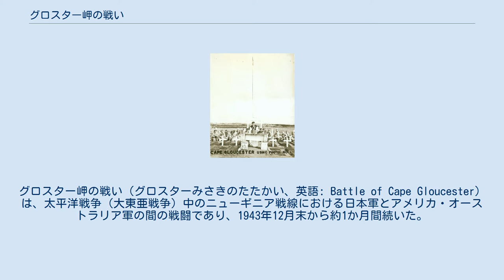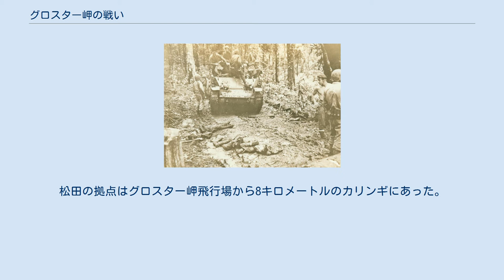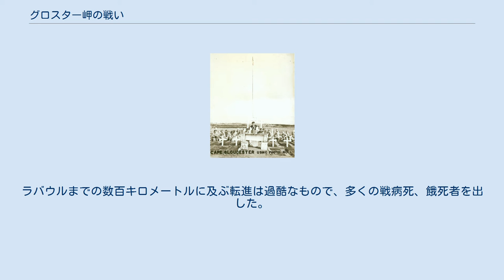グロスター岬の戦い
グロスター岬の戦い（グロスターみさきのたたかい、英語: Battle of Cape Gloucester）は、太平洋戦争（大東亜戦争）中のニューギニア戦線における日本軍とアメリカ・オーストラリア軍の間の戦闘であり、1943年12月末から約1か月間続いた。
日本側の呼称はツルブの戦い。
 この戦いは連合国の南西太平洋における主な作戦であるカートホイール作戦の主な戦闘であり、第二次世界大戦においてガダルカナル島の戦いに続いて第1海兵師団の2度目の上陸作戦であった。
 アメリカとオーストラリア軍の目的は日本がグロスター岬に建設した飛行場の占領およびその拡大にあった。
これは日本軍の拠点ラバウルの孤立化を目的とした。
またニューギニア島とニューブリテン島の間の海峡の通行を保障するためでもあった。
 グロスター岬上陸の準備は12月15日にはじまった。
その日、アメリカ軍の第112騎兵連隊は南岸のアラウエに上陸、日本軍の補給の妨害とともに上陸作戦のカモフラージュとした。
 アメリカの侵攻に対し、松田巌率いる日本軍第17師団、および松田指揮下の第65旅団と第51師団の一部が抵抗した。
松田の拠点はグロスター岬飛行場から8キロメートルのカリンギにあった。
 アメリカ海軍とオーストラリア海軍の援護、そしてアメリカ空軍とオーストラリア空軍の空襲の下、上陸作戦は12月26日に正式に開始した。
アメリカウィリアム・リュパータス率いる第1海兵師団は煙幕の中、イエロー・ビーチとグリーン・ビーチに上陸した。
上陸軍は沼地と密林に直面したが、日本軍の後方梯隊にしか遭遇せず、上陸は成功した。
 松田支隊は山中に籠って持久戦を行なったが、1ヶ月後ラバウルへの転進命令が出て組織的な戦闘は終結した。
ラバウルまでの数百キロメートルに及ぶ転進は過酷なもので、多くの戦病死、餓死者を出した。
米海兵隊は1944年4月に撤収した。